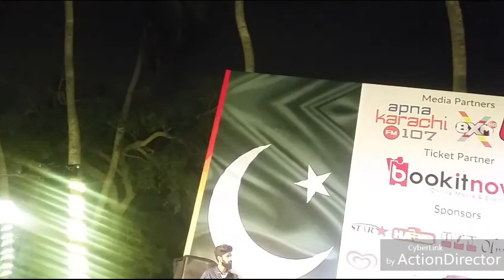Azadi Mela || 14 August || beach luxury hotel || Best Celebration || vlog || FK Arts & Craft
Hey guys!
 A Very Happy Independence Day To You All

Hope you'll enjoy this vlog
Be Happy and Love Pakistan

Pakistan Zindabad!